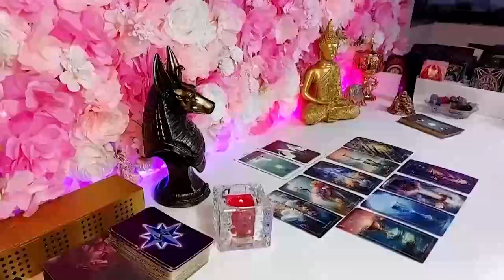LEO DON'T TALK TO HIM AGAIN ❗️😱⚠️ BEWARE OF THIS PERSON 😈 MAY 2024 TAROT LOVE READING